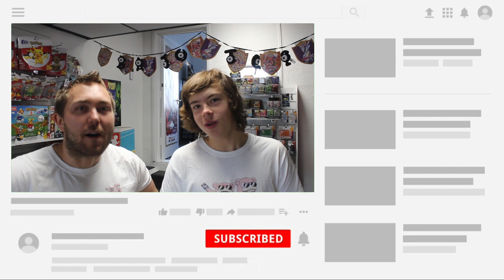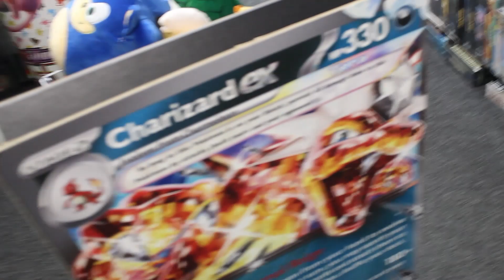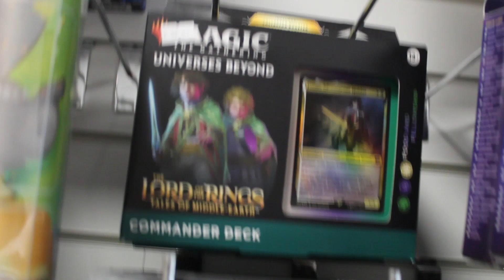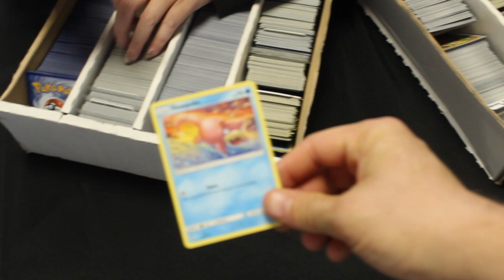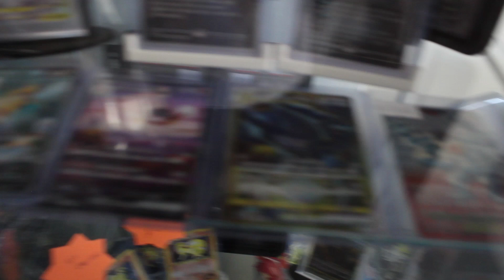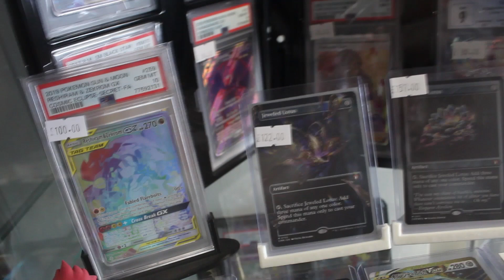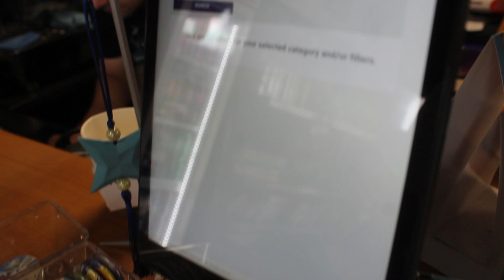Bath TCG: The BEST Pokémon shop in the South West!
🔥 Welcome to the Ultimate TCG Adventure in Bath! 🎮

A huge shoutout to our TCG sanctuary: @Bathtcg! And for all TCG lovers in Bath, don't look anywhere beyond bathtcg. They are the place to be for everything Pokémon, Yu-Gi-Oh!—actually, a real Aladdin's cave of TCG treasures!

🌟 Buckle Up for an Epic TCG Odyssey! 🌟

Join us as we venture thrillingly through the magic realm of Bath TCG! 🏰 Located at 4 Victoria Buildings, Bath, UK, BA2 3EH, this is indeed a paradise to be hidden, with the astonishing '5-star,' excellent rating on Google Maps, out of 30 reviews!

🃏 Discover the Hidden Gems Within! 🎴

And now, for just a moment, an all-access, exclusive VIP tour in the emporium of Bath TCG. Check out with Pokémon, Yu-Gi-Oh!, One Piece, and Cardfight Vanguard. From the hottest booster packs to the rarest of the rare, and everything in between—Bath TCG has got you covered!

👥 Meet the TCG Gurus Behind the Magic! 🤓

But that is not all. We are going to sit down with one of Bath TCG's most experienced staff members and actually get behind the secrets of what makes this place really stand out. You're going to get the inside track here—top tips, and stories from the people that really know!

📍 Your Ultimate TCG Destination Awaits! 🌈

Be it a hardened TCG veteran or a novice, Bath TCG is the place for you. Do not let your TCG journey go incomplete; make Bath TCG your sanctuary today!

Follow us for previews, spoilers, up-to-date news, and exciting surprises from the world of Pokémon TCG stores behind the scenes!